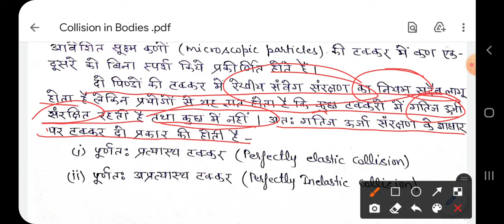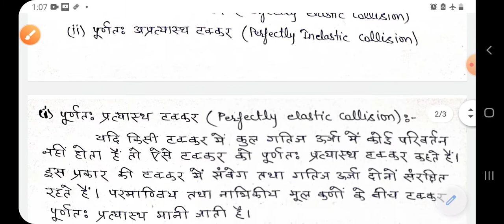Collision of Particles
Rajpal Singh Assistant Professor GC Khetri